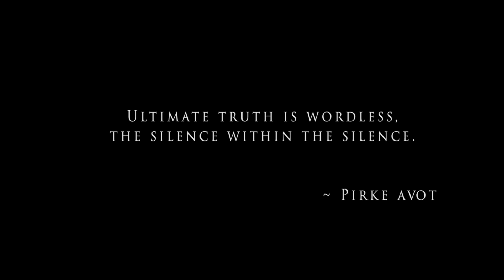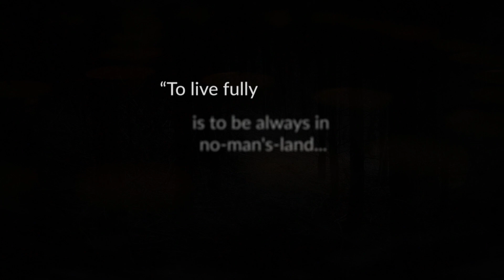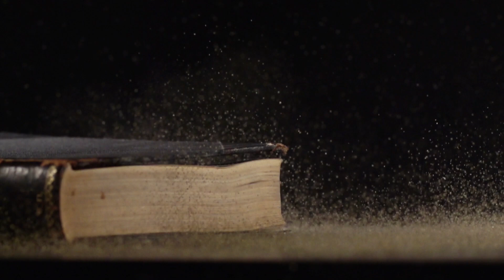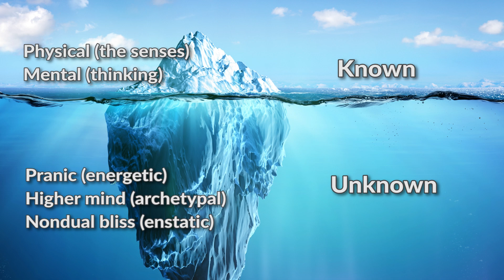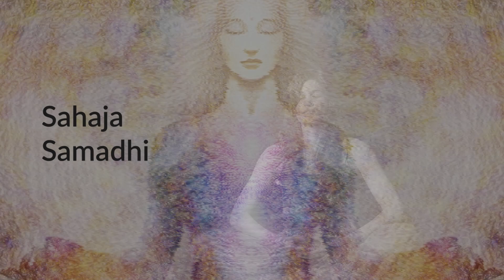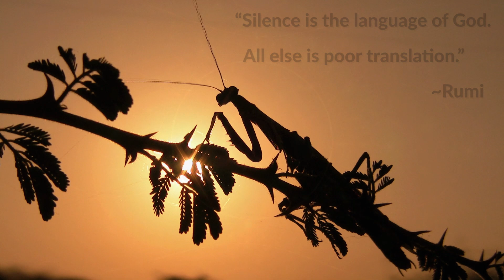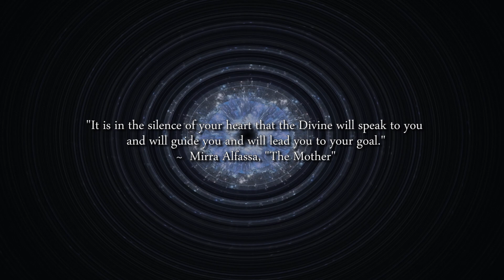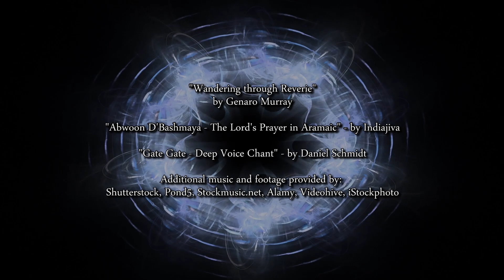Szamadi 2. rész Nem az aminek hiszed magyar szinkronnal. Samadhi Part 2 - Hungarian -